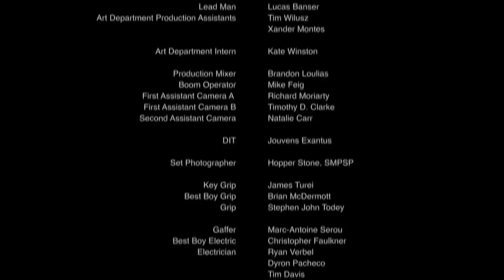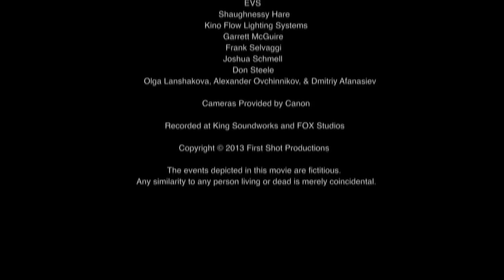Человек улыбка 2013 720HD